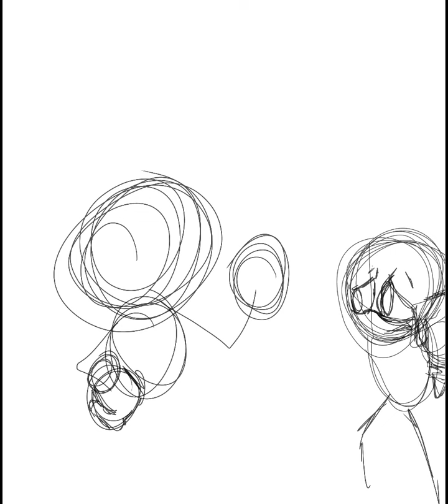speeddrawing sonic.omt vs tails